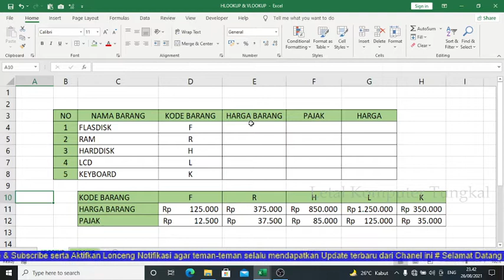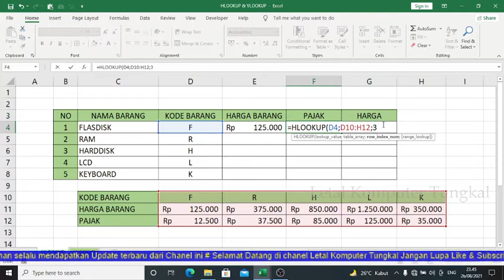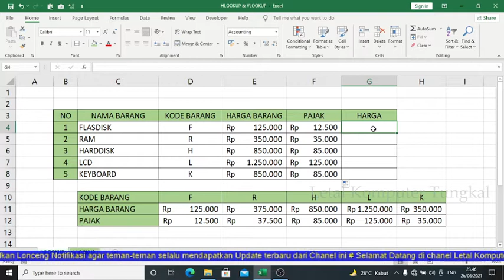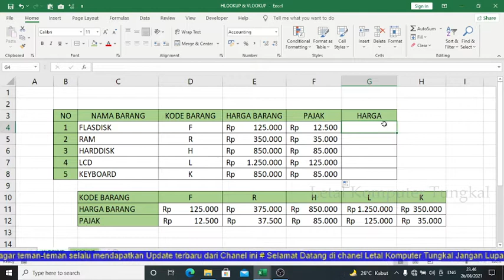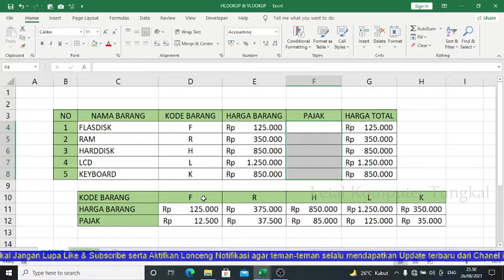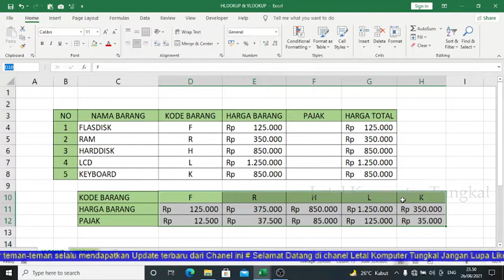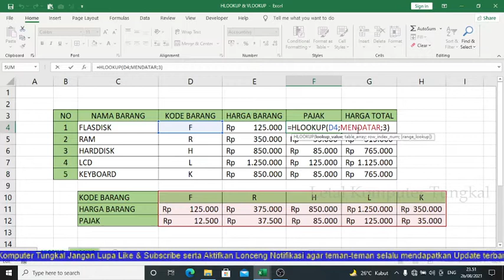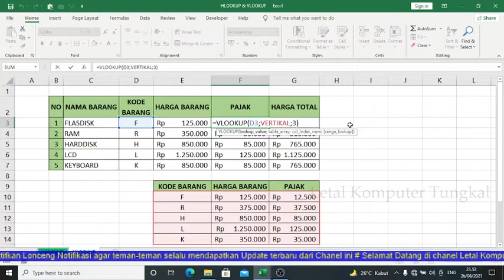Cara Mudah Menggunakan Rumus Hlookup & Vlookup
Fungsi ini digunakan untuk membaca tabel referensi baik data horizontal maupu vertikal yang nantinya data tersebut akan ditempatkan pada tabel utama.

Fungsi ini bisa menggantikan fungsi IF yang harus menuliskan satu per satu kondisi yang akan diinginkan. Dengan fungsi HLOOKUP dan VLOOKUP anda bisa mempersingkat waktu dan menyederhanakan fungsi IF.

Ada dua fungsi yaitu HLOOKUP jika data pada tabel bantu berbentuk horizontal dan VLOOKUP jika data pada tabel bantu berbentuk vertikal.

Selamat mecoba, semoga berhasil.